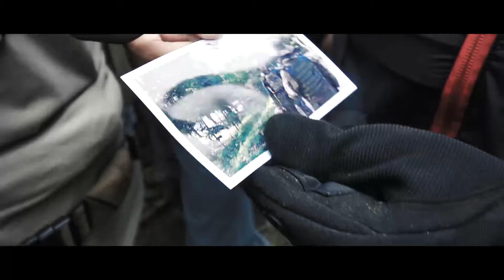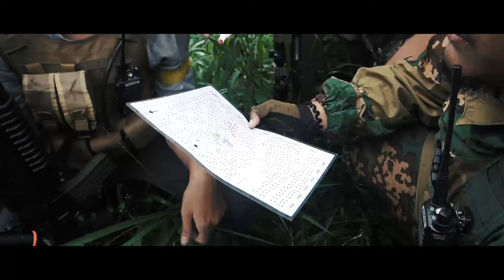Profile Video - GAS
Di era sekarang, masyarakat ingin segala hal diakses dengan mudah dan simple. Terutama dalam hal informasi.

Media yang paling efisien yang dapat digunakan untuk membagikan informasi, adalah video. Yup! video, karena dalam video terdapat unsur visual dan juga audio. Penonton dapat dengan mudah menangkap informasi yang ingin disampaikan.

Video ini adalah video pengenalan Gadjahmada Airsoft Squad (GAS).
Tidak perlu membuat narasi panjang, tidak perlu membuat cerita latar belakang hingga visi misi sampai berlembar-lembar.
Hanya dengan video berdurasi beberapa menit, penjelasan tentang itu semua dapat tersampaikan.

Buatlah komunitas / organisasimu menjadi dikenal banyak orang, bersama Retina Production!

Kunjungi web kami untuk pembuatan video profile atau info lebih lanjut